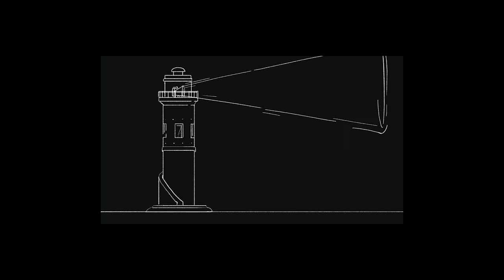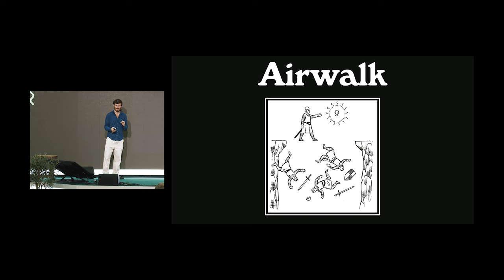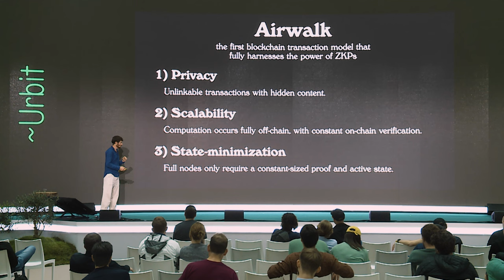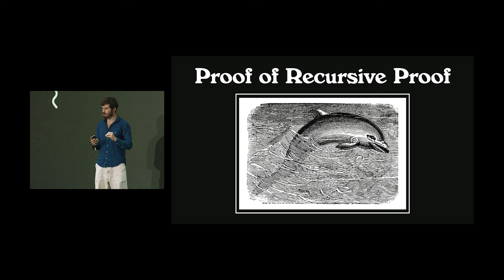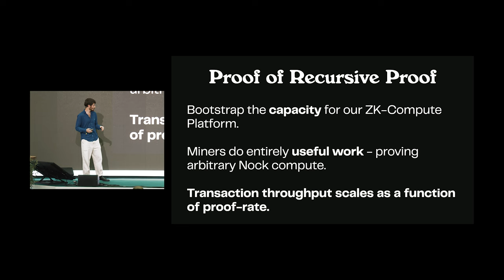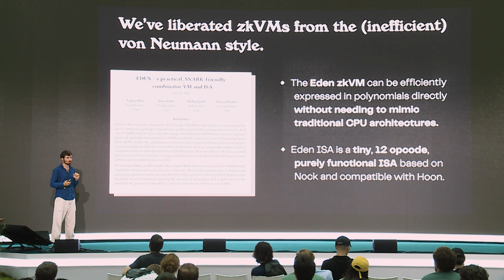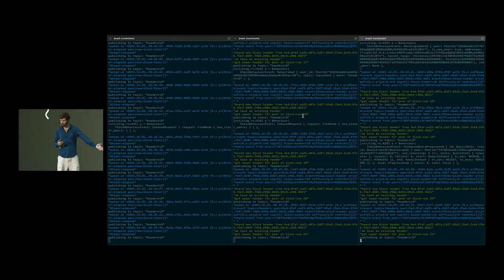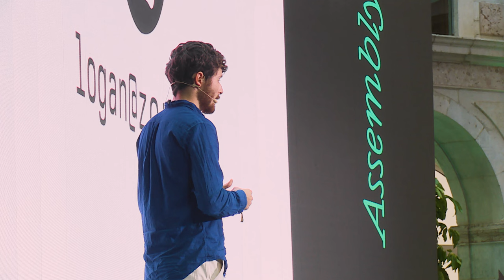Nockchain, a blank-slate ZK L1 | Logan Allen | Zorp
Zorp CEO Logan Allen describes their newest development a L1 built on Urbit's machine code language Nock. Nockchain, the first real ZK L1 blockchain, utilizes Airlock, a blockchain transaction model with three unique features: (1) true privacy for transactions (2) true scalability, with computation occurring off-chain with constant on-chain verification and (3) true state minimization, with the potential to even run a full node on one’s phone. Nockchain is the first public commons for Urbit—a way to link your Urbit to the computing world outside of it. Combined with Nockchain’s innovative “proof of recursive proof” model—whereby the work you do to secure the blockchain is also the work you do to scale the blockchain—developers will be free to unlock hitherto unknown use cases. As Zorp brass puts it, Nockchain gives “an irresponsible level of power” to its developers.